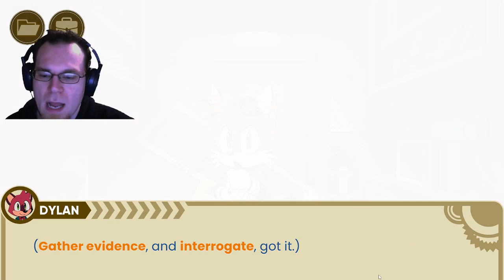Sonic Murder Mystery 2 - Amy's Embarrassment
It's time for the tutorial stuff! Can we figure out how we got stuck in the closet with Tails and Amy?